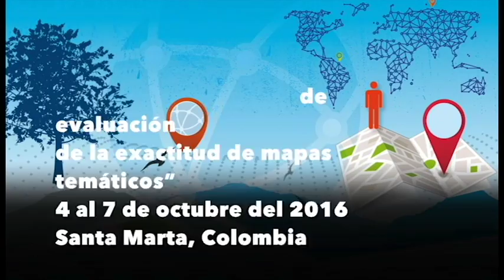Presentación Taller “Entrenamiento de evaluación de la exactitud de mapas temáticos”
Adolfo Kindgard, FAO, presenta el Taller “Entrenamiento de evaluación de la exactitud de mapas temáticos” celebrado los 4 al 7 de octubre del 2016 Santa Marta, Colombia.   El objetivo de este taller es capacitar a los participantes sobre las metodologías para la estimación de la exactitud temática de productos cartográficos; ya que constituye una herramienta de mejora continua en los procesos de monitoreo forestal y en los sistemas MRV en el marco de la implementación de REDD+.